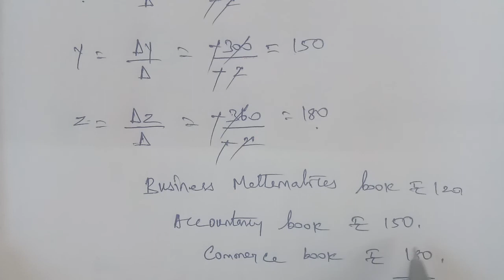TN 12 business maths chapter 1 example 1.23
example 1.23